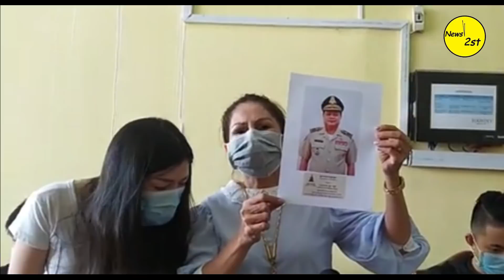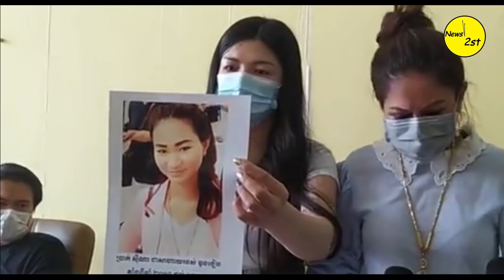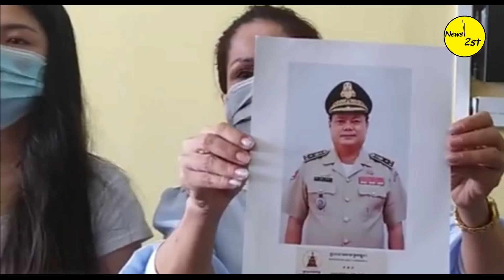អតីតកូនប្រសារនិងប្តីរួមគំនិតគ្នា! ម្តាយបង្កើតអតីតឧកញ៉ា ឌួងឆាយ បកអាក្រាតប្តីលួចយកទ្រព្យឲ្យស្រីកំណាន់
នៅរសៀលថ្ងៃទី១៤ ខែឧសភា ឆ្នាំ២០២១ លោកជំទាវ ខុង ស៉ីលីអាណា ម្តាយបង្កើតរបស់ព្រះតេជគុណ ឌួង ឆាយ ទាមទារយកទ្រព្យសម្បត្តិពីស្វាមីវិញបន្ទាប់ពីត្រូវស្វាមីលួចលាក់យកទ្រព្យសម្បត្តិរបស់លោកស្រីទៅឲ្យស្រីកំណាន់ រួមទាំងស្វែងរកយុត្តិធម៌ជូនកូនប្រុស (ព្រះតេជគុណ ឌួង ឆាយ) ក្រោយអតីតកូនប្រសារនិងស្វាមីរួមគំនិតគ្នាធ្វើបាប។